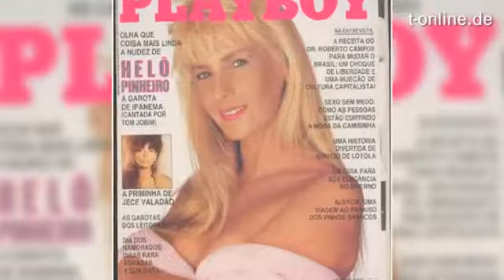So sieht das berühmte "Girl from Ipanema" heute aus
In den 60er Jahren war sie die Inspiration für den "Imanema"-Hit. Nun kehrt die 63-Jährige an den Strand zurück und zeigt ihren Bikini-Body.